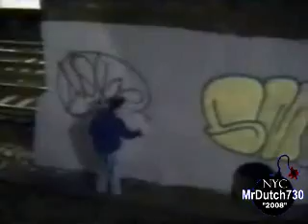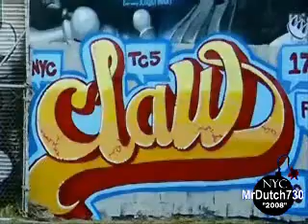Youtube graffiti bombing #17 "BRONX GRAFFITI BOMBERS"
Video by Mrdutch730

Features these bombers:
MISS 17 17 JEE CLAW NOKE EAD YE NEAR KGB Remo BTB EAR EARSNOT SNOT SACE RYNO kgb BTC Spek SERG COLO CHK WAYZ SPEK FORE ATE SINCE LOUIE167 DOE BRT NSV REMO COPE2 GOD KD colo chk ENOE BASS167 ADT ARETWO CONE